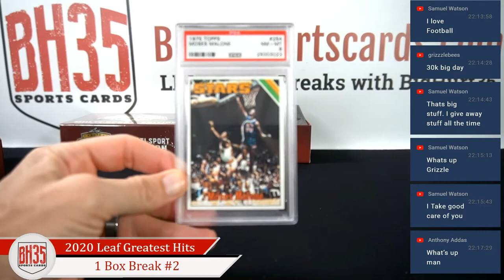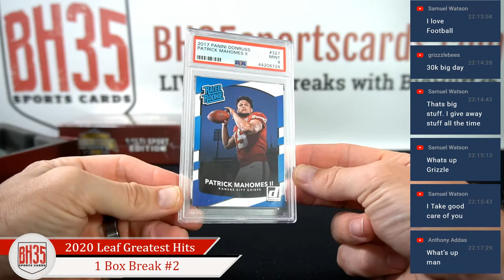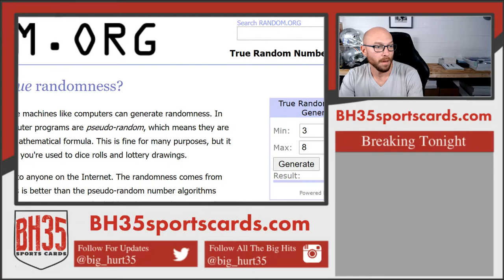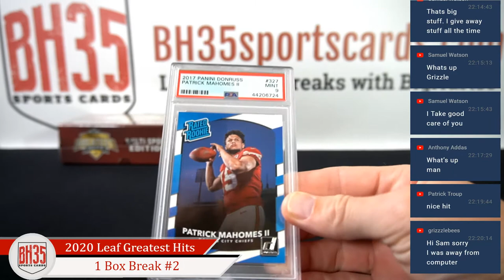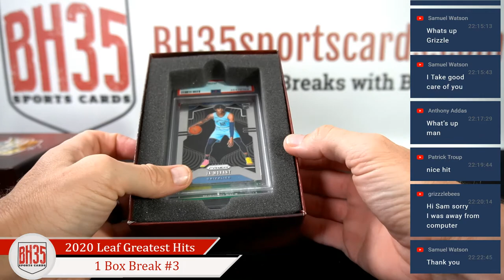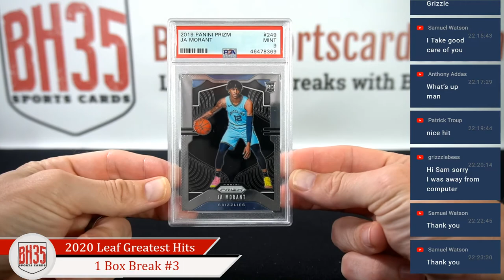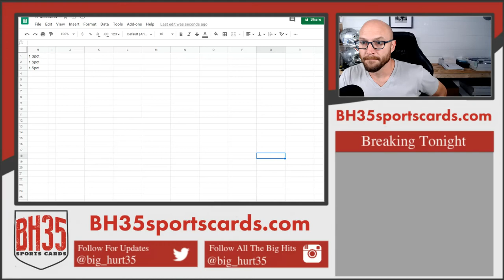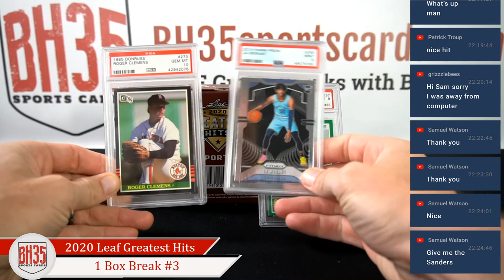2020 Leaf Greatest Hits Multi Sport Edition Box | 1 Box Break #2 & 3 Random Hits